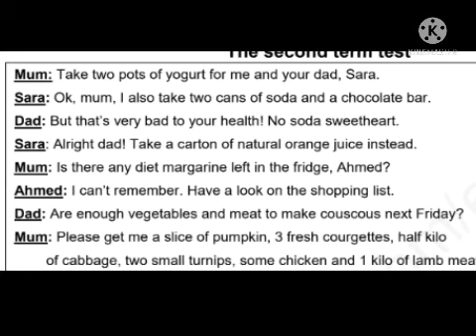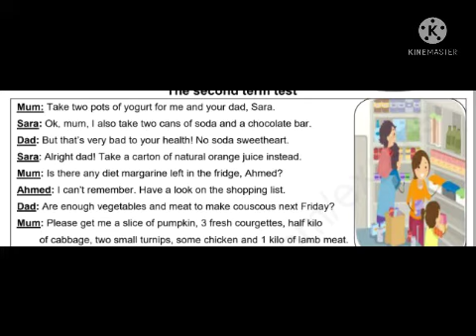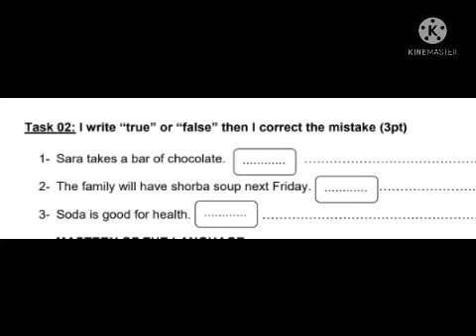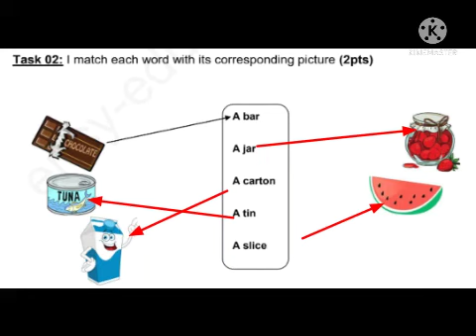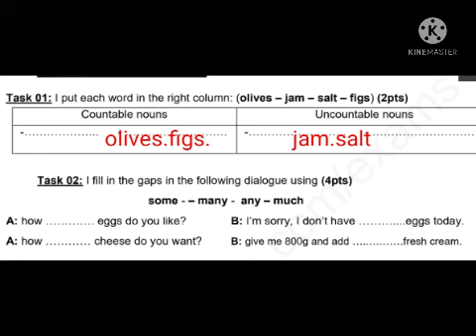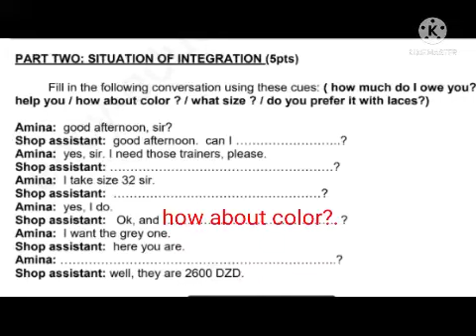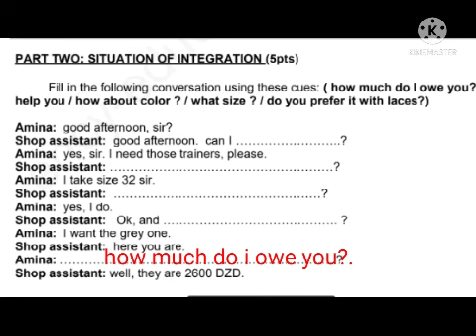فروض الفصل الثاني محلولة لتلاميذ السنة الثانية متوسط لغة انجليزية محادثة حول المشتريات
فروض الفصل الثاني محلولة لتلاميذ السنة الثانية متوسط لغة انجليزية
اختبارت الفصل الثاني محلولة لتلاميذ السنة الثانية متوسط لغة انجليزية